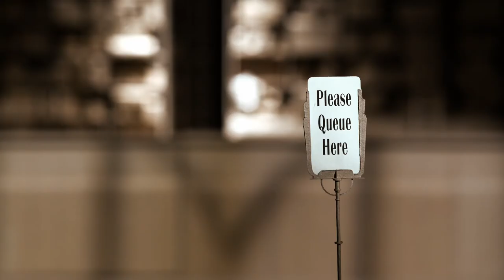Lost Property Office - Trailer - Stockholm International Film Festival 2017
Director: Daniel Agdag
Writers: Daniel Agdag